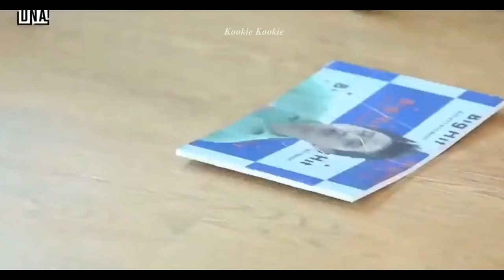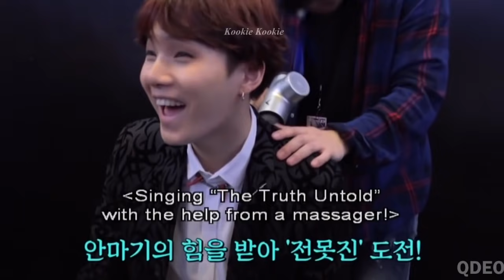Everyone needs SUGA (슈가 BTS) in their lives!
Credit: Big Hit Ent., BANGTAN TV
Thanks!!!